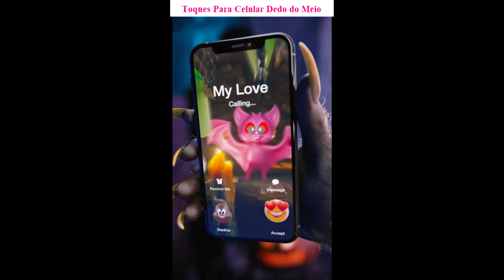Baixar toques para celular Dedo do Meio gratis mp3 | ToqueParaCelular.com